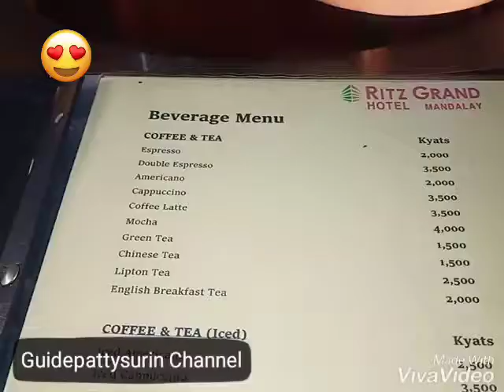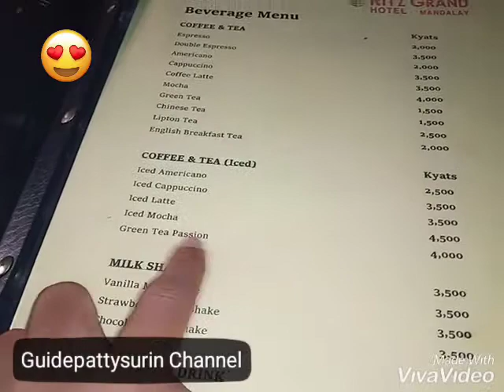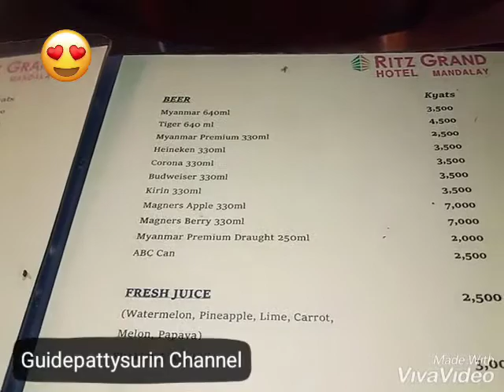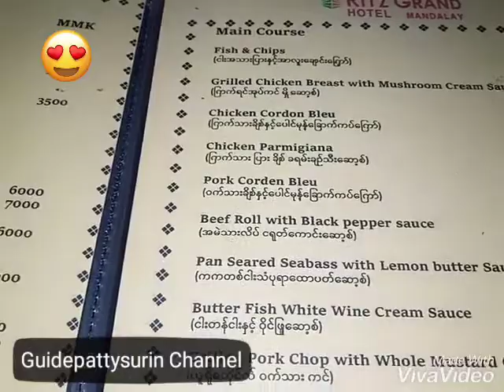Sky Bar Ritz Grand Hotel Mandalay in Myanmar สกายบาร์ ชั้นดาดฟ้า โรงแรมริชแกรนด์โฮเทล มัณฑะเลย์